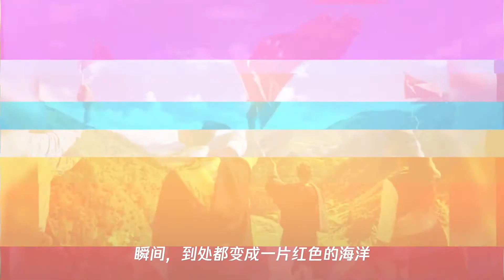壤塘唱响《我和我的祖国》mv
➤Thanks收看！